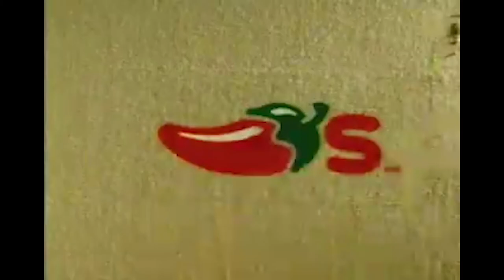Craving Chili's? Check Out the Most Epic AD for a Chili's Restaurant!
Creating the Greatest AD For a Chili's Restaurant

If you are feeling so generous. Would you like to see the full video months early of Pop Culture Paradise Topics? On the page, you will get access to rough cuts, deleted scenes, outtakes, videos not for youtube, get me to answer questions, make future video suggestions, and participate in live “So That Was A Music Videos”.

And please check out our show “Pop Culture Paradise” with Joey and Jeff. “Pop Culture Paradise” is a show all about exploring all the crazy entertainment that’s been put out into the universe. Every week, we’ll deep dive into a new pop culture rabbit hole.